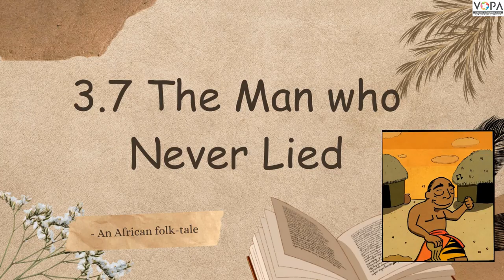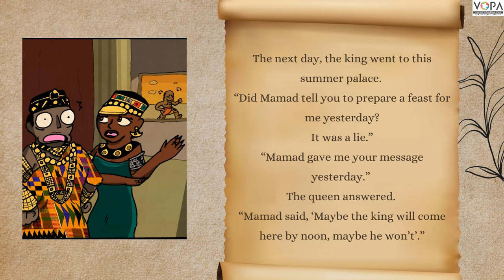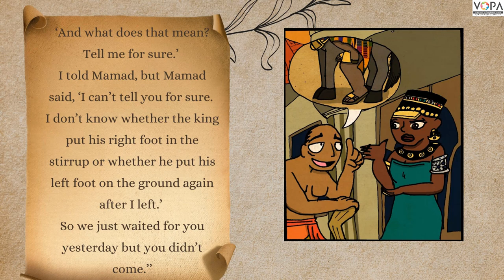5th | English | The Man who Never Lied | V2 | V-School